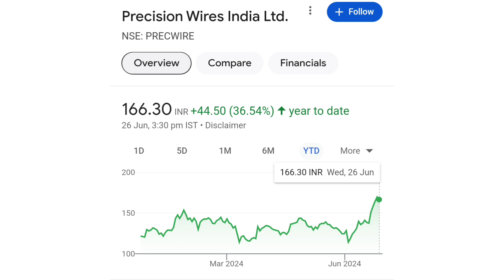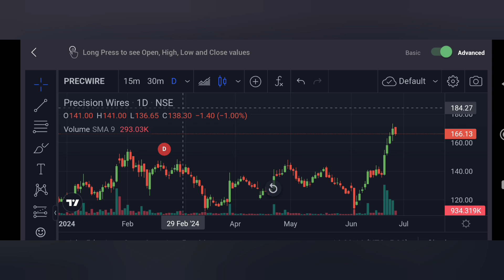Precision Wires share latest news 📰📰|| precision wires share hold or sell??